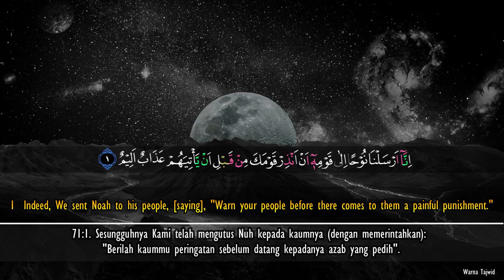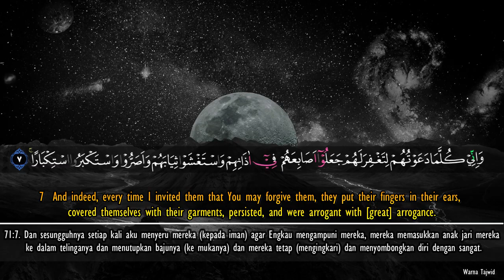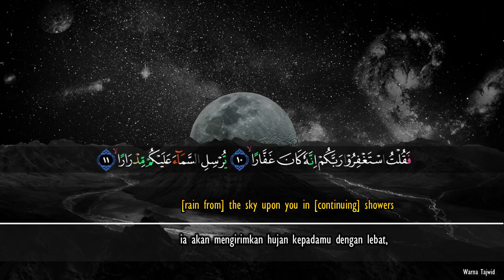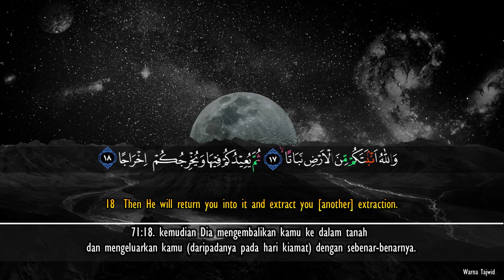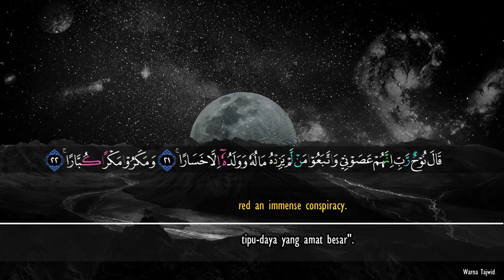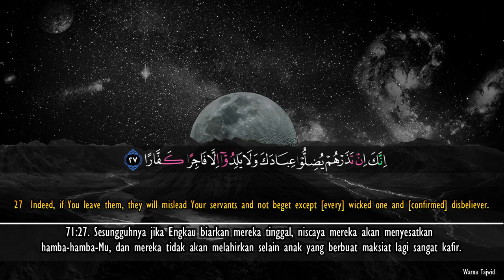Surah Nuh Abdullah Al Sarasrah